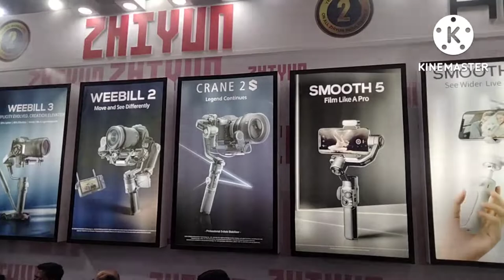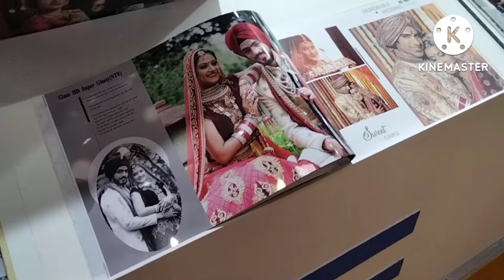PHOTO VIDEO ASIA 2022 | Delhi Photofair Exibition 2022 | @canonindiapvtltd @nikonind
PHOTO VIDEO ASIA 2022 | Delhi Photofair Exibition 2022 | @Canon India @Nikon India photography 2022